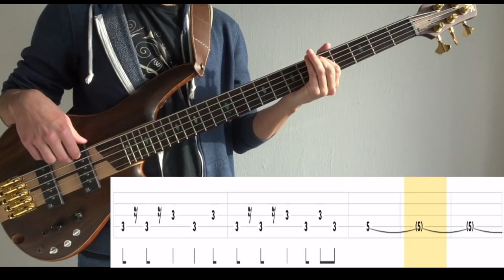The Creator Has A Mastertape (Porcupine Tree) - Bass Cover (With Tabs) by Leo Düzey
"The Creator Has A Mastertape" from Porcupine Tree's "In Absentia" album (2002). Yes, I did actually put "masterplan" in the title for some weird reason. Most tabs say that the song is played in drop D, but it just doesn't make any sense. There are some fills where you need that open string instead of sliding back to a "2" and then back to "7".
It wasn't a request, but I just wanted to do a fast song for once. A lot of these covers are within the 80-130bpm range and this one feels like it's 180bpm or whatever.
The song doesn't change that much, but there are a lot of variations. Some of them make sense, some of them are random. The first two variations in the intro (the triplets) are important. Muting is a very big thing in this song. If you play all these notes without muting them, it will sound wrong and it'll lose the energy.

Tuning : E-A-D-G
Artist : Porcupine Tree
Bassist : Colin Edwin
Album : In Absentia (2002)
Song : THE CREATOR HAS A MASTERTAPE
Bass : Ibanez SR1805